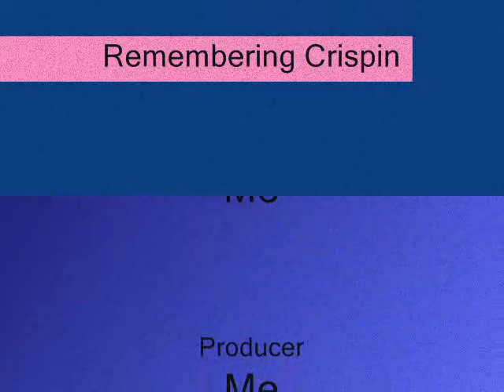Remembering Crispin my Pony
It brings me to tears to watch this. This is a film about my pony Crispin who I don't have anymore because I got too big for him.